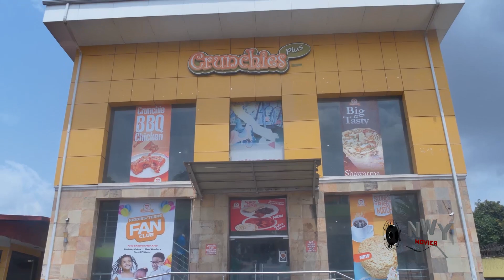Test Of True Love Season 1&2 New Hit Movie (Van Vicker/Mike Godson) 2022 Latest Nigerian Movie